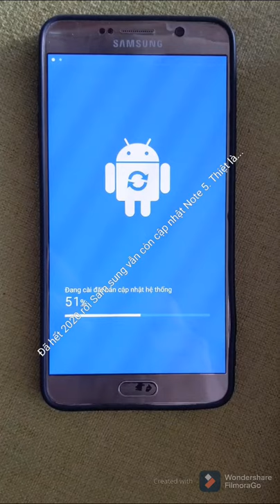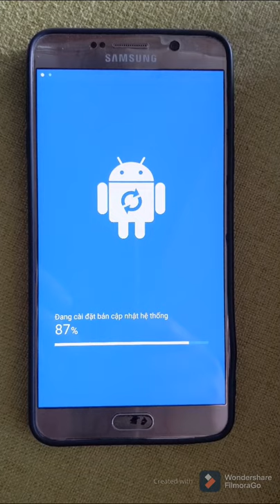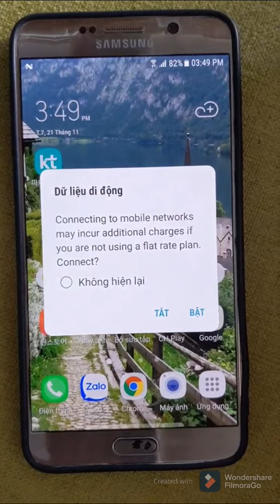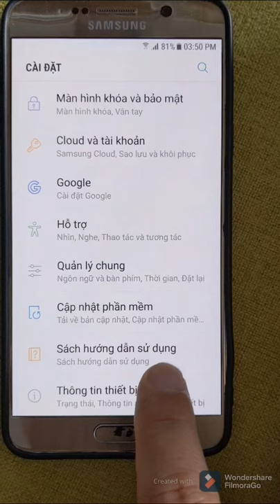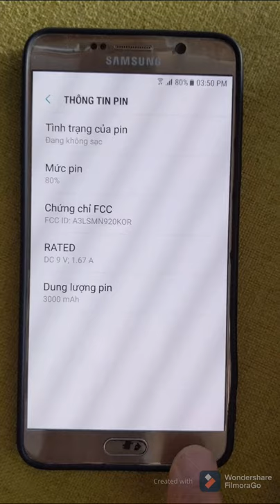Hết năm 2020 rồi, samsung vẫn cập nhật hệ thống cho Note 5.Kinh thật